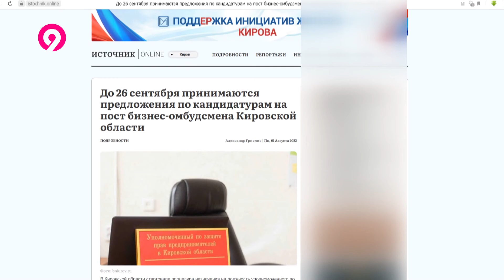Кандидаты на должность бизнес омбудсмена